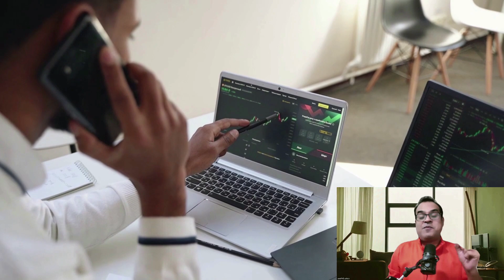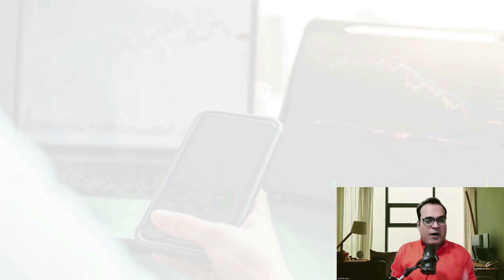गोली चलाये बिना आजाद कराया!, PoK residents hold huge protests, declare no electricity bill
Topic - PoK residents hold huge protests, declare no electricity bil ..